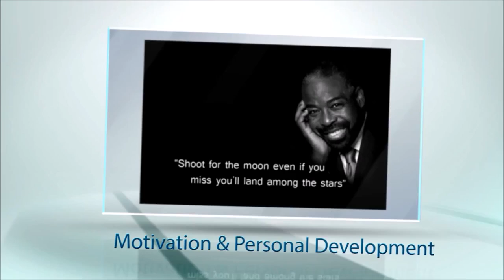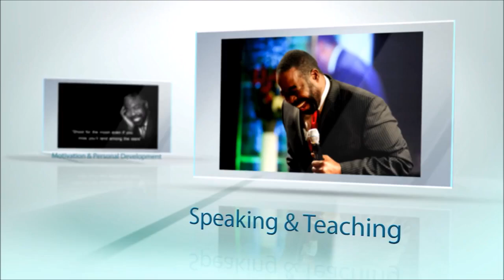Les Brown & Manny Lopez in LA | Les Brown's 1st Selfie Video!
To become the best, you must learn from the best. From who I consider a friend.. here's some words of wisdom from the one and only Les Brown!

Manny "The Man" Lopez is a paid consultant to over 700 brands worldwide, spanning from all over North America, to South America, Europe, Asia, Australia, & Africa! His specialty is helping them generate more LEADS, SALES, and REFERRALS in their business using SYSTEMS of AUTOMATION!

His client list includes: international celebrities like Lou Pizarro & Darris Love, acclaimed music artists like Kasinova Tha Don & Gregory Clayborn, best-selling authors like Les Brown & Sharon Lechter, top speakers like Greg Reid & David Fagan, plus many coaches, network marketing companies, distributors, attorneys, doctors, and hundreds of small business professionals from around the world!

A CEO Space International graduate in 2012, his work has been featured on NBC, Bloomberg Radio, and was named "One of the Best" by Facebook in 2013!

As a lead generating & branding expert, he has extensive knowledge on many ways to brand & market your business! Plus, with over 20,000 business professionals in his network, if he can't help you, he definitely knows someone who can!